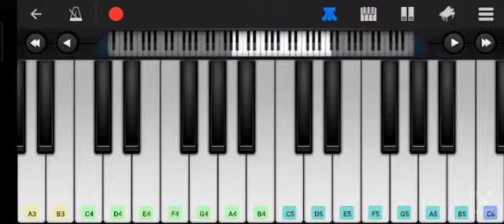I am a little tea pot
I'm a Little Teapot lyrics

I'm a very special teapot,
I can turn my handle into a spout,